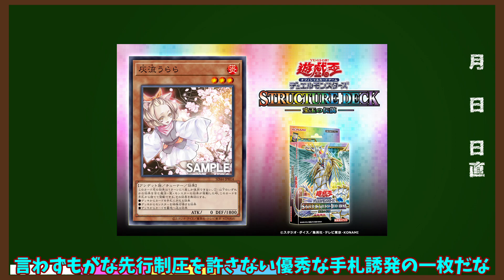うららの再録気持ちよすぎだろ！ 遊戯王OCG ゆっくり解説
来週発売の宝玉獣ストラク
アトラクターやわらしの再録まではまだ見逃そうと思っていたのですが、うららが来るとなったら話は変わってくるってもんだ。買う以外選択肢はねえ。